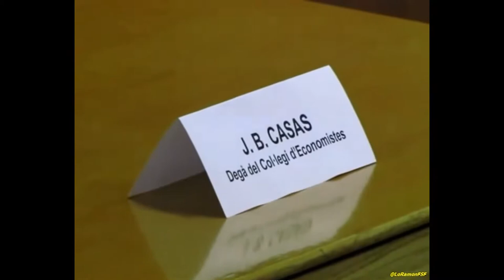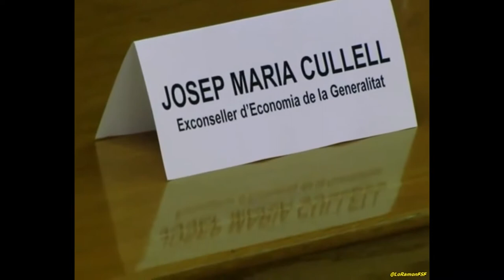Narració d’una asfíxia premeditada. Les finances de la Generalitat de Catalunya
Han passat ja vint-i-sis anys des que Ramon Trias Fargas va publicar l'obra que ara reedita Editorial Afers. La lectura de Narració d'una asfíxia premeditada. Les finances de la Generalitat de Catalunya ens il·lustra meravellosament sobre les negociacions del finançament de la Generalitat de Catalunya a l'inici de l'autonomia: la Constitució, l'Estatut d'Autonomia de Sau i els primers traspassos.

Escrita quan només havien passat cinc anys del restabliment de la Generalitat, el seu títol és premonitori. Les finances de la Generalitat han estat efectivament la narració d'una asfíxia premeditada. El 2011, en plena crisi econòmica, amb un atur del 18%, i una Generalitat de Catalunya obligada a uns ajustos pressupostaris duríssims, hem arribat al cap del carrer del que Trias Fargas advertia de manera premonitòria en aquest llibre fa més de vint-i-cinc anys. Una obra plenament vigent: un pas previ a la comprensió de la situació actual, així com de les propostes que es puguin fer per superar les greus deficiències que tothom reconeix.

Els oradors de l'acte al Centre de Lectura de Reua el 27 Setembre 2012 van ser:

 Elisenda Paluzie, degana de la Facultat d'Economia i Empresa,
Joan B. Casas, degà del Col·legi d'Economistes de Catalunya
Josep Maria Cullell, economista i ex-conseller d'Economia de la Generalitat de Catalunya,

Reus 28 set. 2012